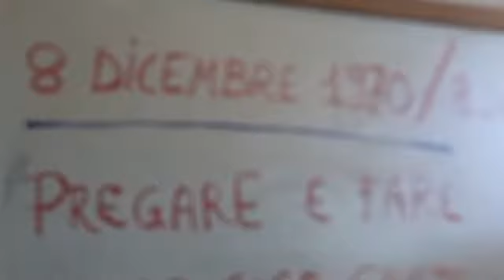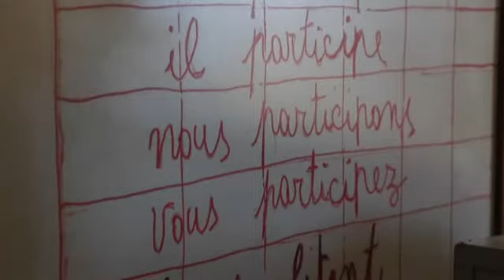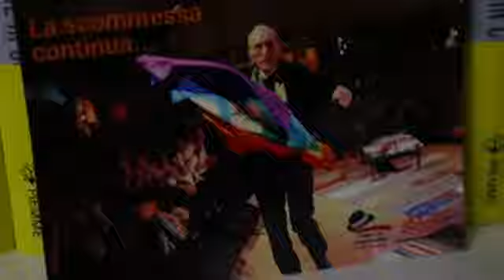Ricordando Don Gallo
Ultranovantenne Mons. Luigi Bettazzi, vescovo emerito di Ivrea, già presidente di Pax Christi e unico padre conciliare, è una personalità ben nota del mondo cattolico, uomo senza molto franco. In occasione delle celebrazioni per il terzo anniversario della morte di Don Gallo è stato intervistato da Repubblica. Il suo paragone fra Papa francesco e Don gallo, le loro idee fà riflettere.
Sul portale di Repubblica trovate anche il trailer ufficiale
del film documentario  “Prima che il Gallo canti”,  scritto e diretto da Cosimo Damiano Damato. Un'opera corale, vi hanno partecipato  tra gli altri, di Vasco Rossi, Dario Fo, Maurizio Landini, Don Luigi  Ciotti e  Francesco Guccini. Particolarmente intense le testimonianze di  Claudio Bisio e Erri De Luca che contiene anche l'ultima intervista rilasciata da Don Gallo.

Diceva il Don:

“Quando l’uomo raggiunge la sua consapevolezza, anche nel  caso di un  artista o un cantante- raccontava don Gallo- Allora è questa la paura: la solitudine... Si accorge però che da qualche parte la luce arriva. Un passaggio dalla solitudine alla festa e poter gridare sono avvolto dall’amore.. c’è qualcuno che patisce con te, che cammina con te, che soffre con te, che gioisce con te”.

E per il resto...caro Marco ovunque tu sia, stammi bene.